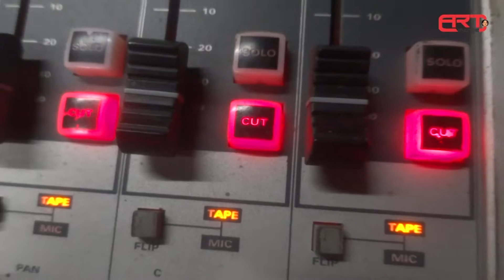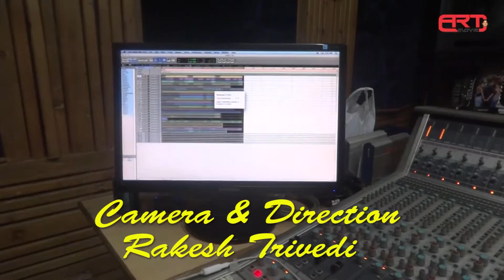Tu Jaan Meri I Sufiyana I Rakesh Trivedi I Umesh Kumar Mishra I New Love Song I Sufiyana Song I Love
► Amazon Music:
► Hungama Music:
►Album: Sufiyana
►Song: Tu Jaan Meri
►Lyrics: Umesh kumar Mishra
►Singer And Music: Rakesh Trivedi
►Music arranger: Sangeet Kumar
►Sound Engineer:- Krishna
►Sana Music World, Mhada, Four Bungalow, Andheri(West) Mumbai
► Company Brand:- Stream Sangeet
► Label:- Stream Sangeet